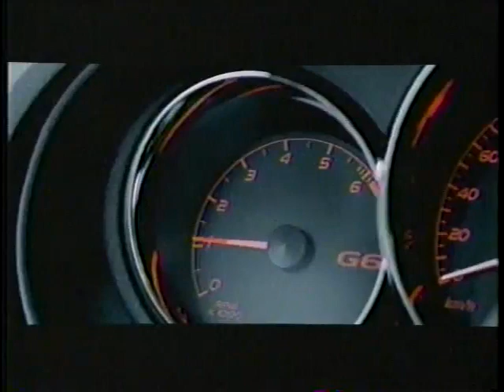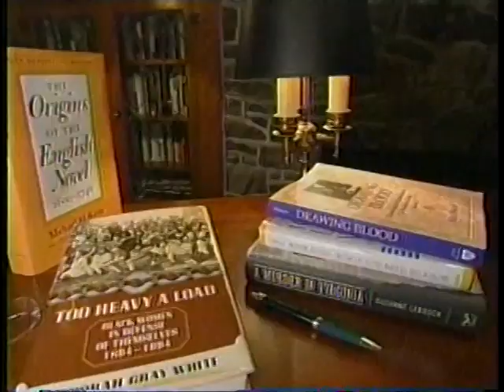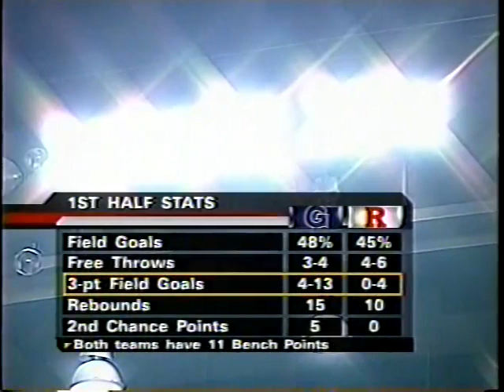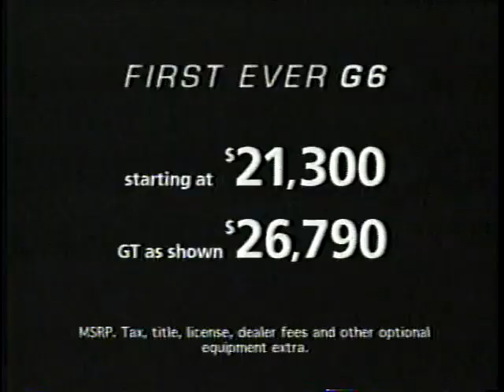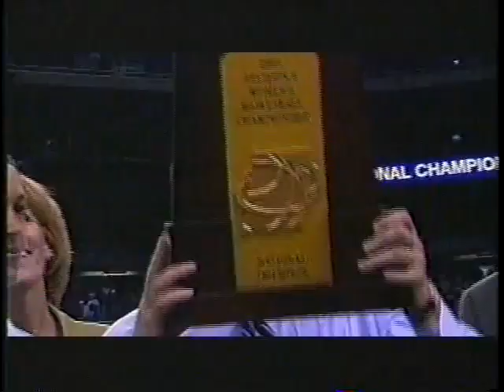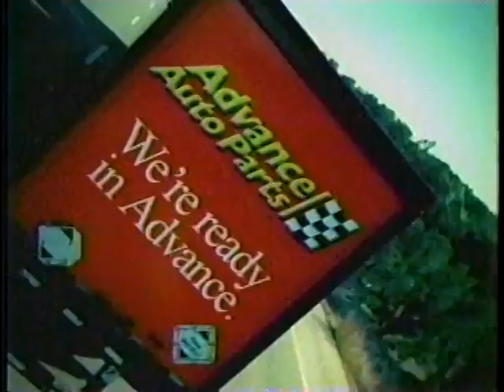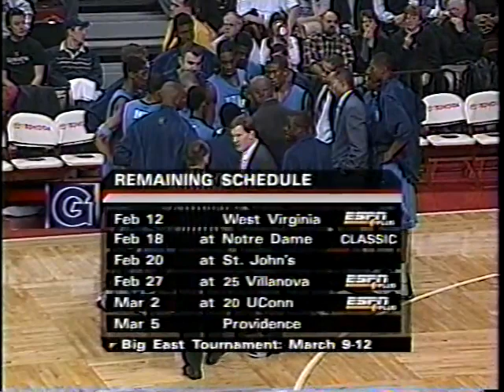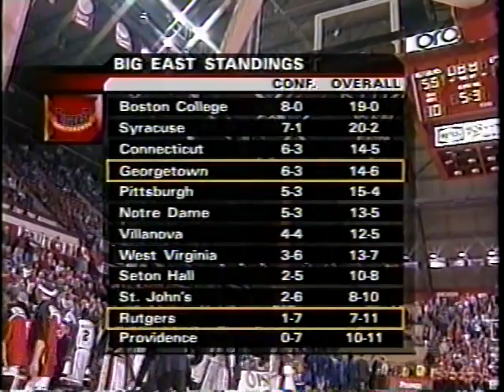Georgetown @ Rutgers - 2/5/05 - Men's Basketball (Full Game)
Rutgers falls to Georgetown 61-56 at the Louis Brown Athletic Center in Piscataway, NJ on February 5, 2005.  Ollie Bailey led the Scarlet Knights with 11 points and Ashanti Cook led the Hoyas with 23 points.